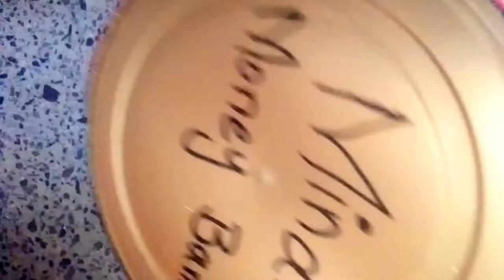use of empty milk cane.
recyclingideas decoration ideas#enjoyment#fun creation#super shagi family vlogs